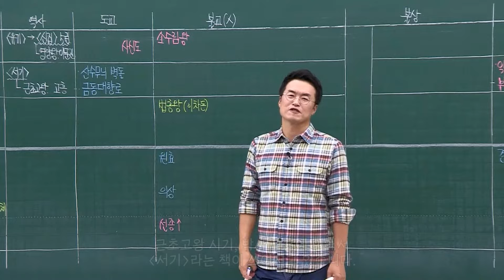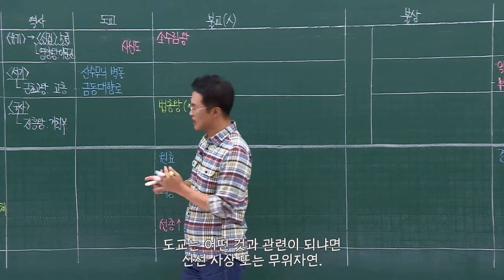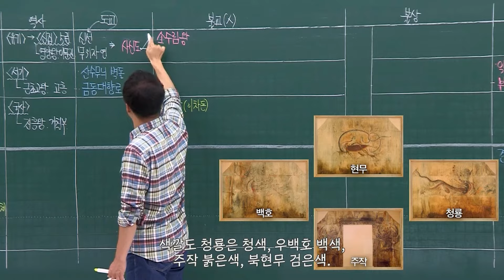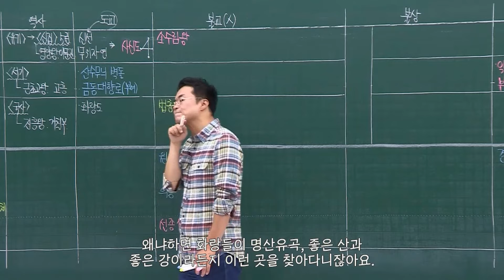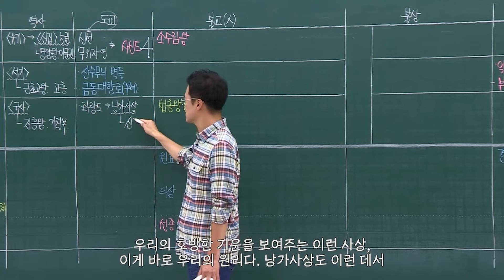[심화별개념9] 8-2 역사, 도교 / 8강 고대(문화1)｜한국사능력검정시험 심화 자막 속성 분절